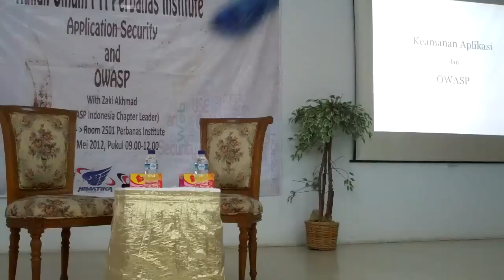Keamanan Aplikasi dan OWASP - Perbanas - 1/3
Kuliah umum pengenalan keamanan aplikasi dan OWASP di Perbanas, Rabu 16 Mei 2012